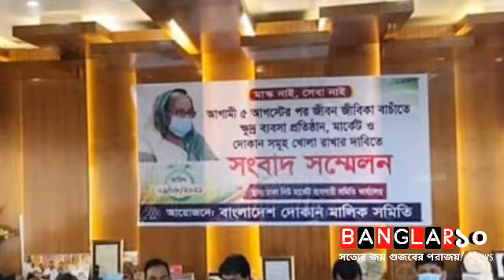🔴ব্রেকিং: ৫ আগস্টের পর দোকানপাট খুলে দেওয়ার দাবি জানালো ব্যবসায়ীরা || Banglar১০/News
চলতি মাসের ২৩ তারিখ থেকে দেশব্যাপী চলছে কঠোর বিধিনিষেধ।  যা চলবে আগামী ৫ আগস্ট পর্যন্ত। দীর্ঘ ১৪ দিনের এই লকডাউন শেষে সব দোকান, ব্যবসাপ্রতিষ্ঠান ও বিপণিবিতান খুলে দেওয়ার দাবি জানিয়েছে বাংলাদেশ দোকান মালিক সমিতি।

আজ রাজধানীর নিউমার্কেটে দোকান মালিক সমিতির কার্যালয়ে এক সংবাদ সম্মেলনে এ দাবি জানান তারা। এসময় চার দফা দাবিও পেশ করা হয়।

সংবাদ সম্মেলনে দোকান মালিক সমিতির সভাপতি হেলালউদ্দিন বলেন, ২০২০ সালে করোনা সংক্রমণ শুরু হওয়ার পর থেকে এ পর্যন্ত মোট ২৭০ দিন দোকানপাট বন্ধ ছিল। আর সব মিলিয়ে গত দেড় বছরে ব্যবসায়ীদের ২৭ লাখ কোটি টাকা ক্ষতি হয়েছে।

বাংলাদেশ দোকান মালিক সমিতির তথ্যানুসারে, বাংলাদেশে ৫৫ লাখ ক্ষুদ্র ও অতিক্ষুদ্র ব্যবসায়ী আছেন। এ খাতে কর্মচারী আছেন দুই কোটির বেশি। এই পরিস্থিতিতে তাঁরা যেমন ক্ষতিগ্রস্ত হচ্ছেন, তেমনি এই খাতসংশ্লিষ্ট অন্যরাও ক্ষতিগ্রস্ত হচ্ছেন।

৫ আগস্টের পর দোকান খোলার সঙ্গে মালিক সমিতি চার দফা দাবি পেশ করে। এর মধ্যে আছে দেশজুড়ে টিকা প্রদানের ব্যবস্থা করা, মাস্ক পরিধান নিশ্চিত করতে আইনশৃঙ্খলা রক্ষাকারী বাহিনী নিয়োগ ও ক্ষতিগ্রস্ত ব্যবসায়ীদের নগদ প্রণোদনা দেওয়া।